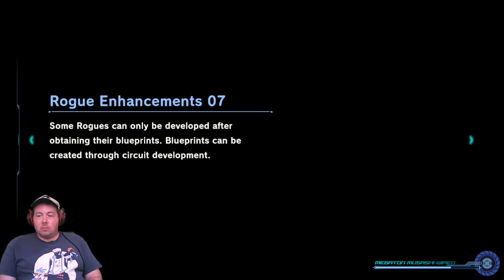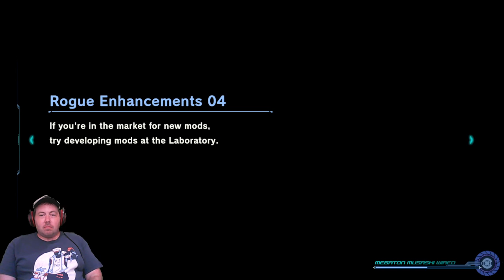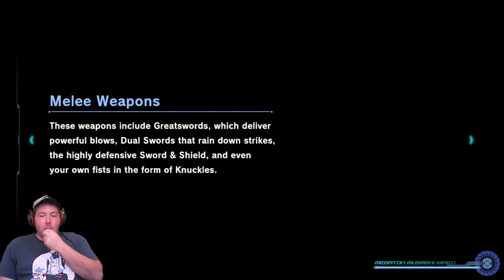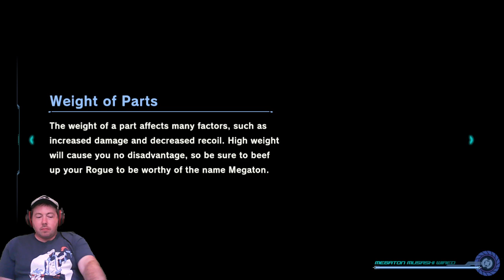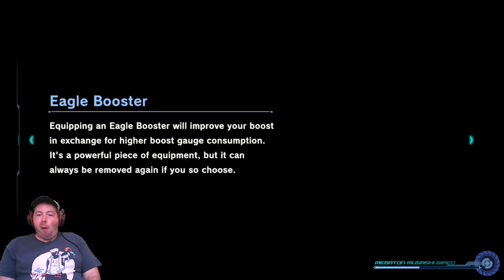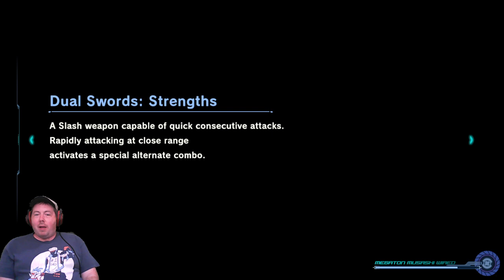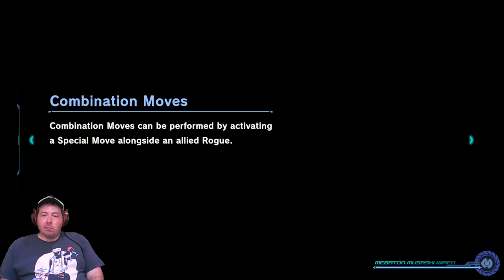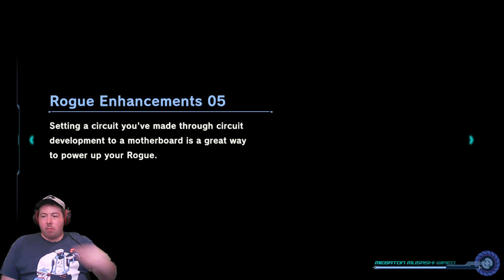Giant Robots Season 2, Episode 1 [RedPopStream]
Streamed live on July 11, 2024.  ChouRaven continues on in Megaton Musashi, picking up after the major story climax from the last stream.  With all his mechs fully upgraded, and ready to go, he delves into the next portion of this game's story.

Join ChouRaven live on stream every Sunday, Monday, Tuesday, and Thursday night at 9:30pm EST, playing games and getting up to mischief with Overkill and others.Check out our live stream shenanigans on Twitch